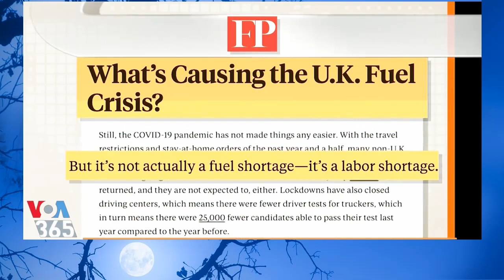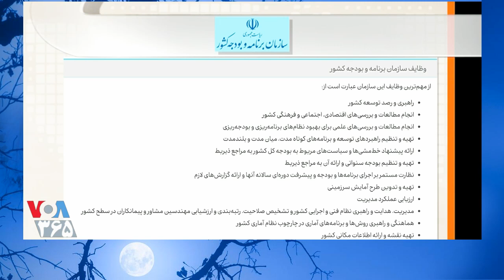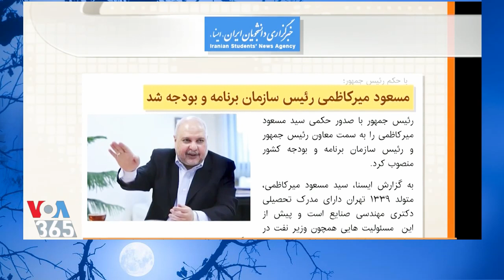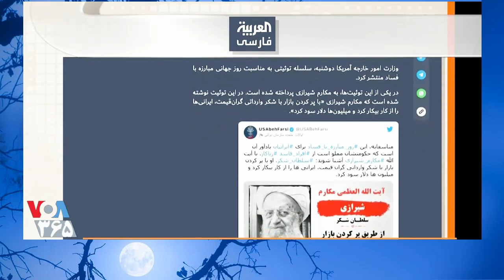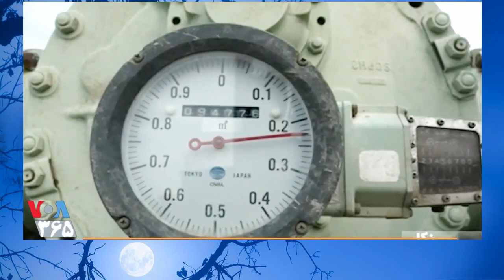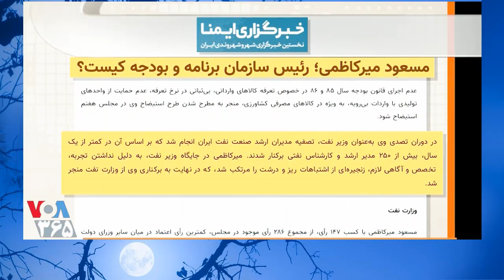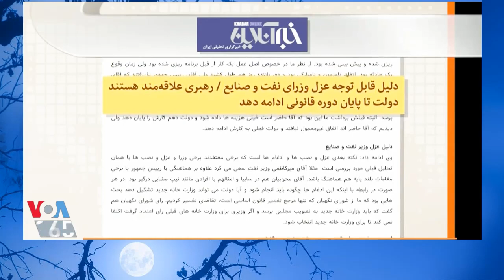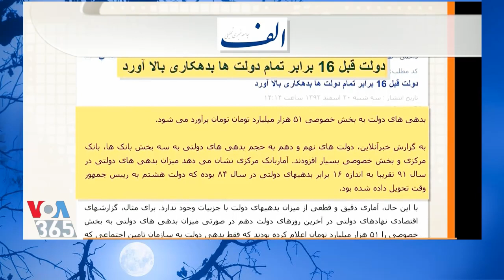VOA, IRAN, صفحه آخر « داستان کرمها و انگلها »؛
VOICE OF AMERICA, PERSIAN NEWS NETWORK,